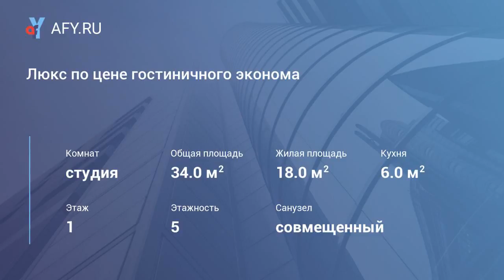Люкс по цене гостиничного эконома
Цена: 3 390 Руб.
Lux на «Октябрьском проспекте» находятся в 23 минутах езды на поезде от станции метро «Улица Скобелевская» и в 34 км от МКАД. Расстояние от железнодорожного вокзала Подольска составляет 5, 5 км, а до международного аэропорта Домодедово — 41 км.
В апартаментах с комфортом могут разместиться четверо гостей.
 Экономия в неделю минимум 1, 500&#8381;
 3, 390 рублей в сутки!
В стоимость включены все услуги и сборы!
 Делаем отчетные документы
 Площадь квартиры 37 метров!
 Есть - все. От мебели до постельного белья.
 Соседи отличные
 Бесплатный Wi-Fi

В апартаментах есть:
 гостиная зона
 фен
 ЖК-телевизор с кабельными каналами

Кухня оснащена:
 холодильником
 плитой
 электрическим чайником
 микроволновой печью

Не далеко от дома:
 магазины (Дикси, Магнолия, торговые ряды со свежими овощами и фруктами)
 банкомат
 стоматология
 аптеки